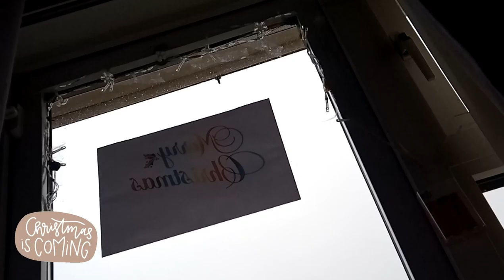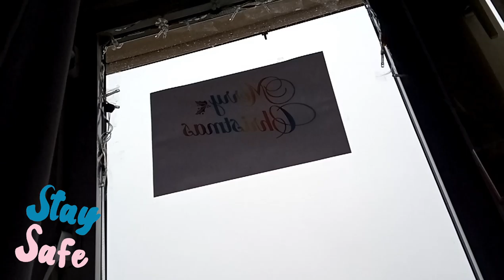Phil's Video Blog 161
Well it is on its way, Christmas..., yeah I know right?
I have my tree up (not decorated it yet though) and have  a Sainsbury's shop on the way today.

My cat is online too!